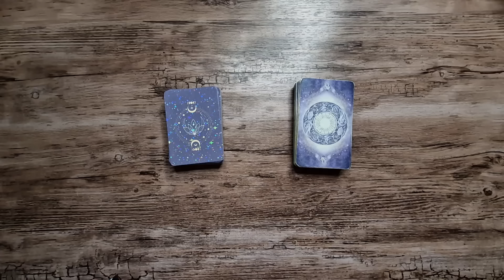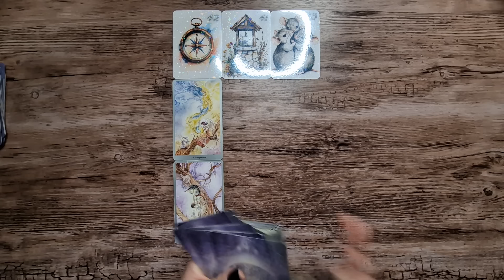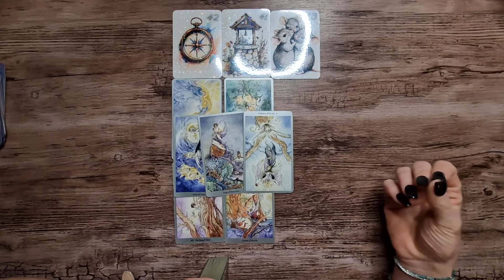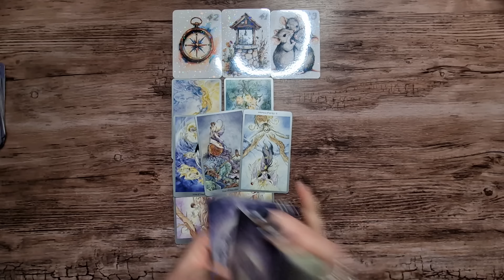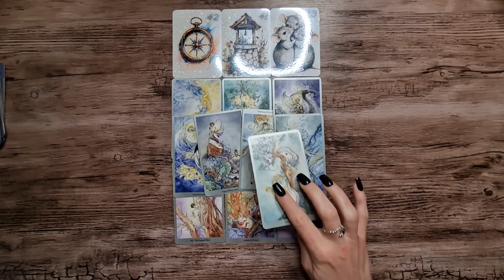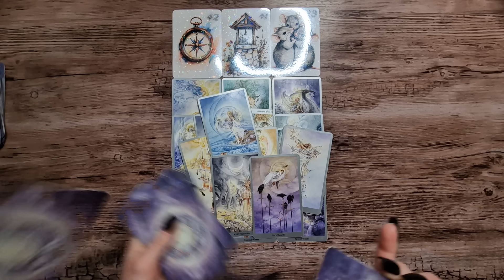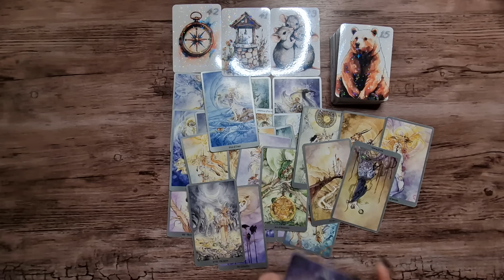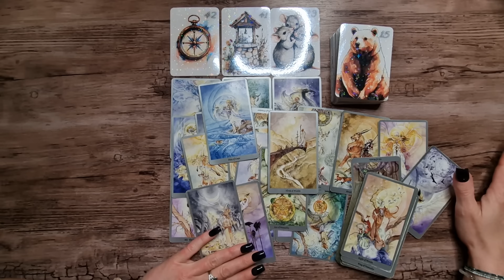🔮ungefragte Kritik triggert eine Unsicherheit & jemand möchte dir in der Liebe eine Brille aufsetzen